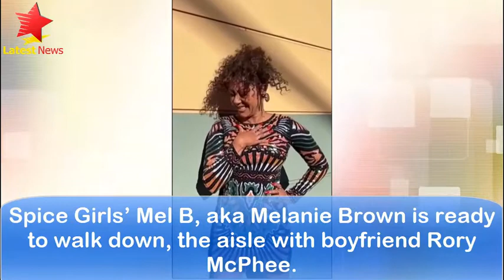Spice Girls’ Mel B talks being proposed by now fiancé Rory McPhee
Spice Girls’ Mel B, aka Melanie Brown is ready to walk down, the aisle with boyfriend Rory McPhee.

McPhee, who is also the singer's hairstylist, had been dating the Spice Girl since three years.

Recently, the crooner appeared on Celebrity Gogglebox in the U.K. on Friday, October 28, and shared some details from her romantic proposal.